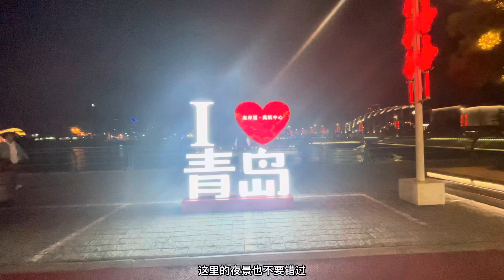探访青岛奥林匹克帆船中心，广场巨型奥运火炬棒是亮点